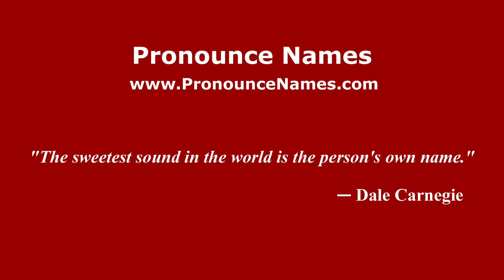How do you say Rodrigo Rincón Gallardo in Mexico (Mexican Spanish)? - PronounceNames.com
How do you pronounce Rodrigo Rincón Gallardo in Mexico? For more information about Rodrigo Rincón Gallardo, such as gender, origin, etc.,